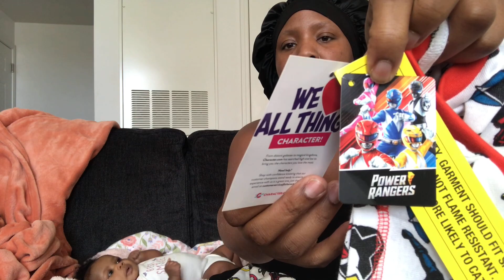Realistic WEEKLY SINGLE MOM VLOG ⇢ PREPPING FOR TREY’S 7TH BIRTHDAY THIS FRIDAY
MY OCCUPATION-
NCMA- National Certified Medical Assistant ⚕️

I'm so glad you decided to watch my video!